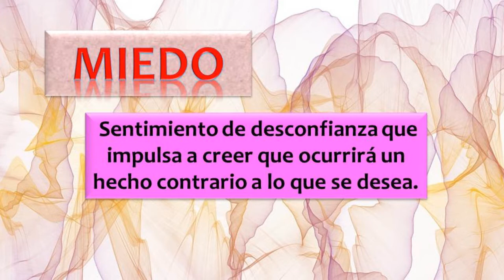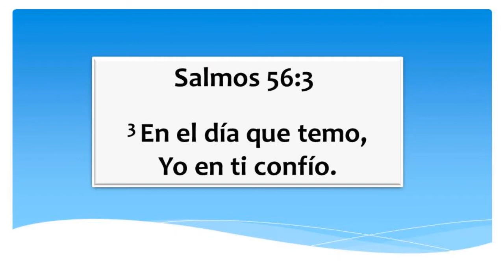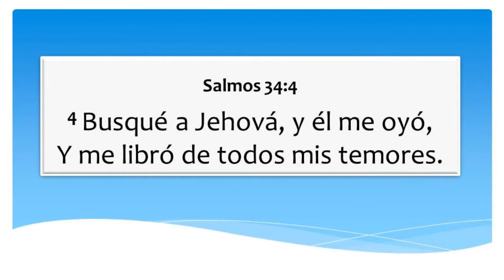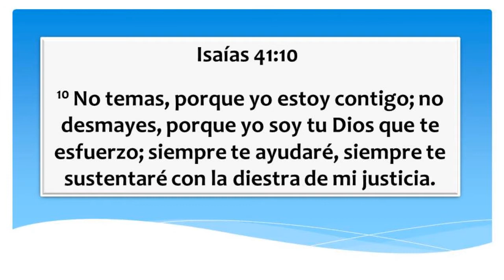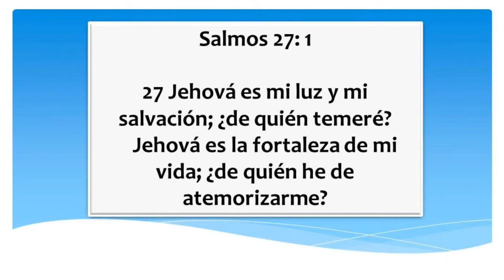DERROTA EL MIEDO , EL MIEDO ES UN ENEMIGO DE TU ALMA (CON EL PASTOR EMILIO BLANCO)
EL MIEDO TE NEUTRALIZA Y NO TE DEJA ACCIONAR , ES POR ELLO QUE NECESITAS DERROTARLO CON EL GRAN PODER DE DIOS .